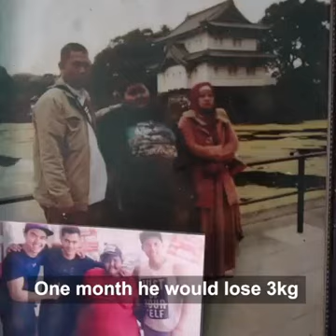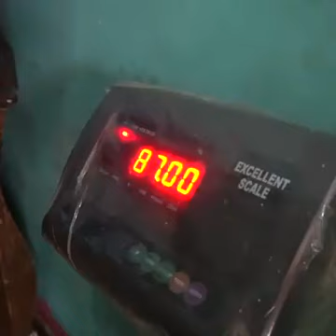World heaviest boy reach 190kg now he lose 100kg